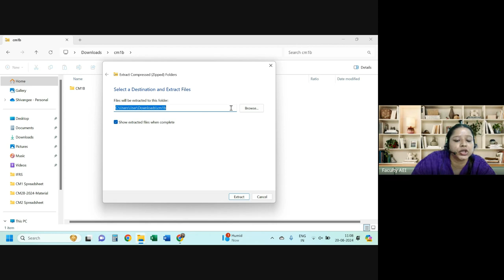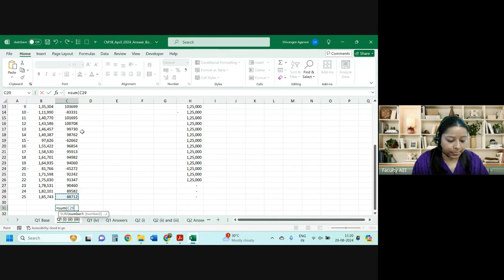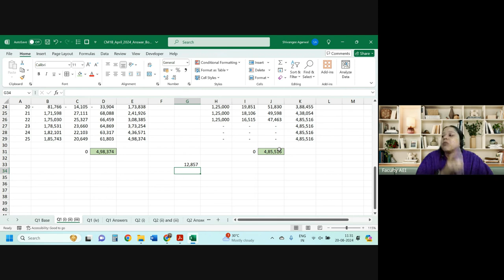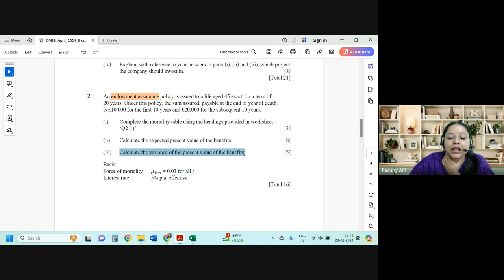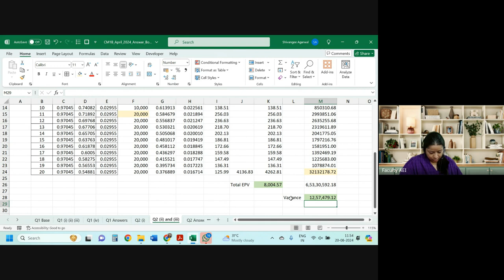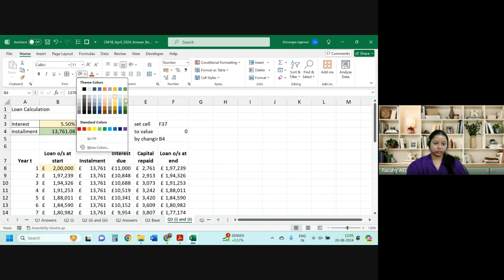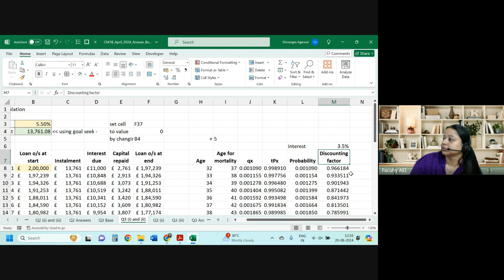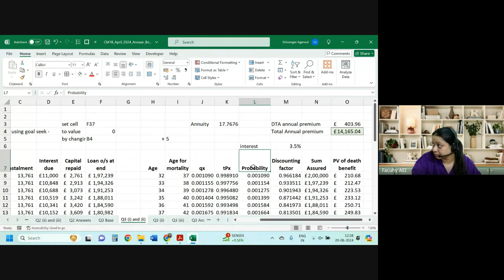CM1B APRIL 2024 | Class 1 | Full Solution | By Shivangee Agarwal | IFoA